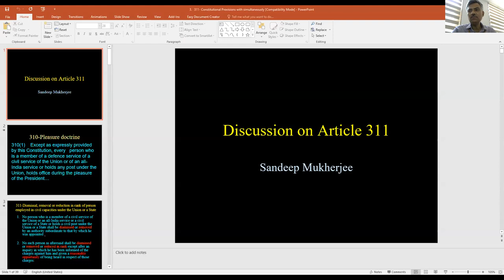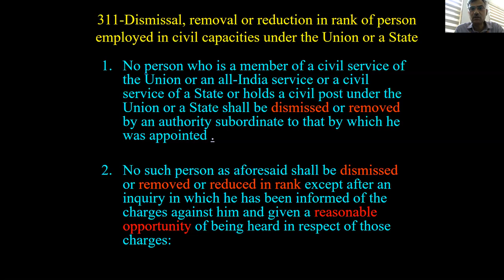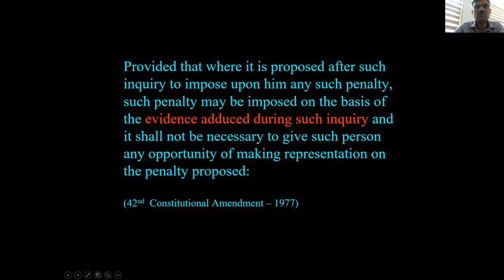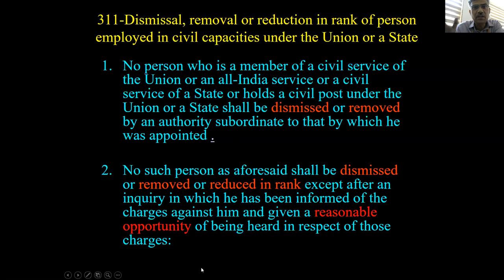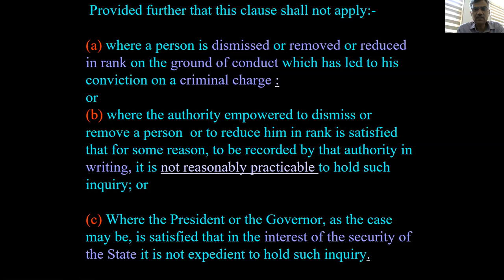Lecture-2: Article 311 -Part 2 (Vigilance and Disciplinary Procedures)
This lectures deals with the three provisos in Article 311.